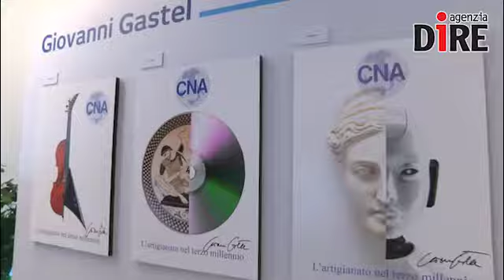Agenzia Dire. Vaccarino: " 70 anni di artigianato racchiusi in foto guardando al futuro"